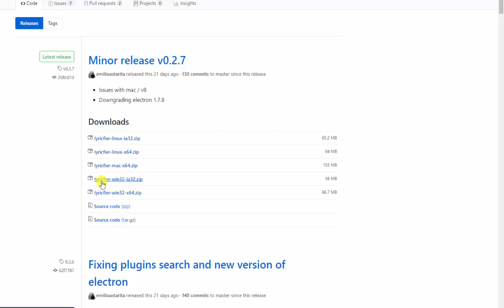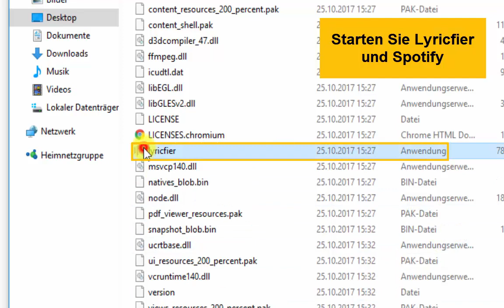Spotify Lyrics: So zeigen Sie Songtexte an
Sie würden sich gerne die Lyrics zu Ihren mit Spotify abgespielten Titeln anzeigen lassen?
Leider unterstützt Spotify dieses Feature ab Werk nur unzureichend. In folgendem Tutorial lesen Sie, wie Sie den Spotify Desktop-Client so einrichten, dass zu jedem Lied der richtige Songtext angezeigt wird. So kann die nächste Karaoke-Party kommen.